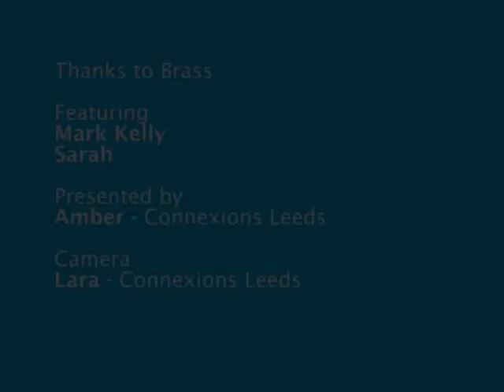Leeds Employer Film: Brass (Digital and Creative Industries), 2012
Listen to young people talk about work.

Films produced by Leeds Pathways on behalf of Leeds City Council.